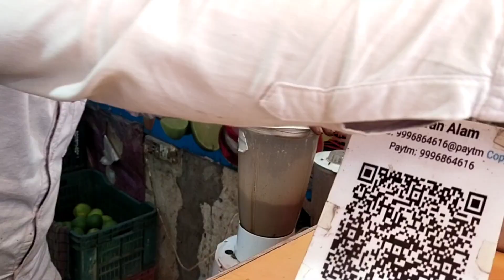Aadi ko Mila ab Tak ka sabse bada Gift || Rudra Vlogs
Rudra vlogs🙏